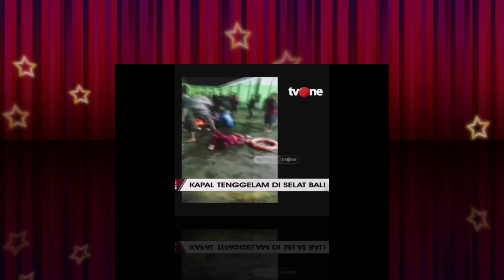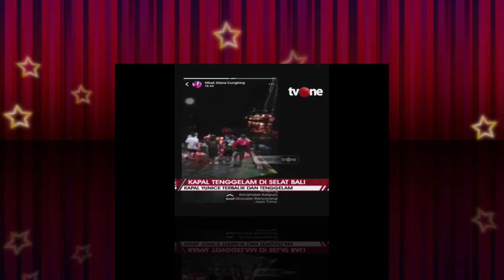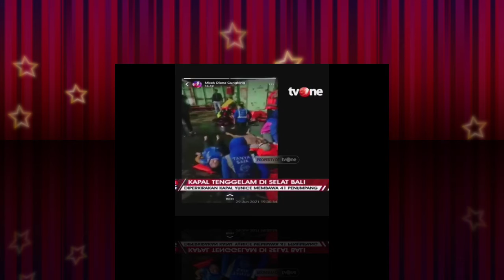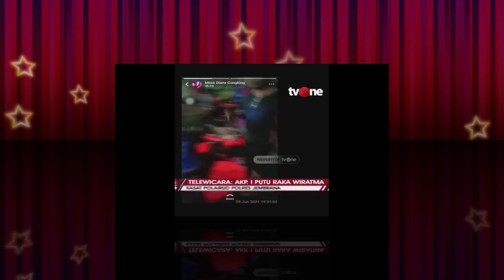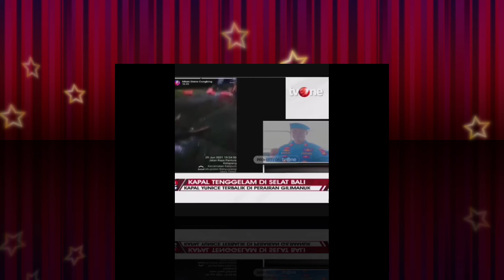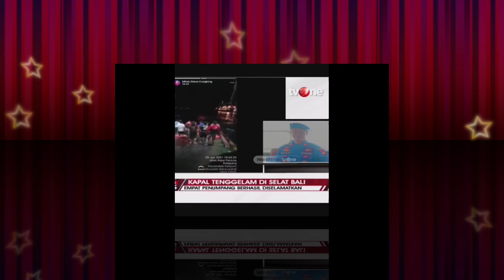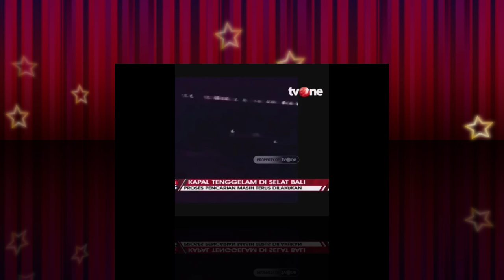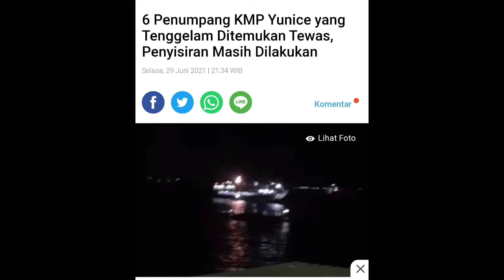detik detik proses evakuasi korban kapal tenggelam di gilimanuk kapal yunicee